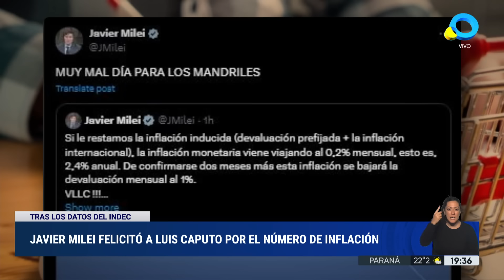La inflación de octubre fue de 2,7%: "Vamos Toto, carajo"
La más baja en tres años: la inflación de octubre fue de 2,7%. Según el Indec, el Índice de Precios al Consumidor registró un incremento de 107% en lo que va de 2024 y de 193% a nivel interanual. La cifra mostró una desaceleración de 0,8 puntos porcentuales en comparación con septiembre. El presidente Javier Milei volvió a felicitar al ministro de Economía, Luis Caputo.